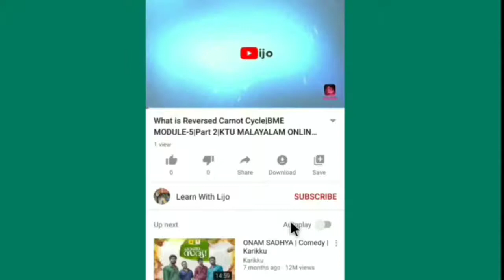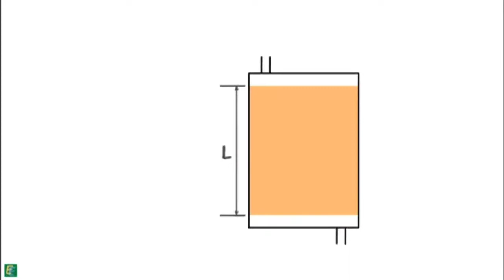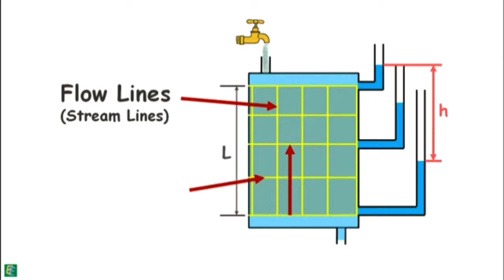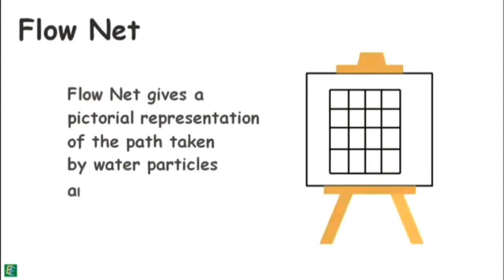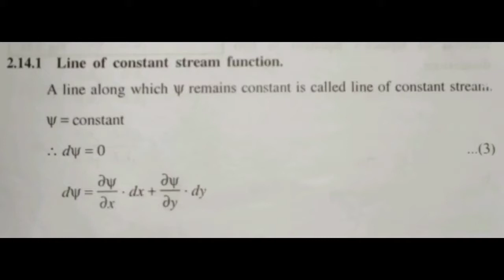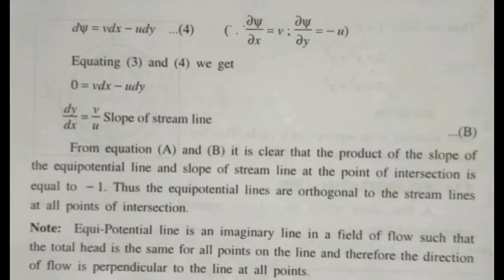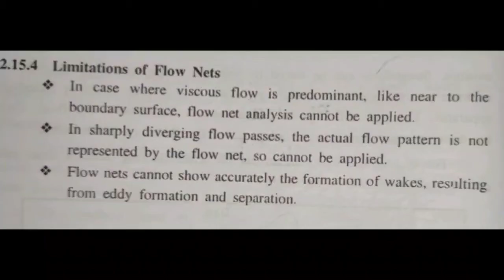Equipotential Lines and Flow Net | Mechanics Of Fluids | KTU MALAYALAM ONLINE CLASS | MODULE 2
Watch All Episodes Of MOF
MODULE 2